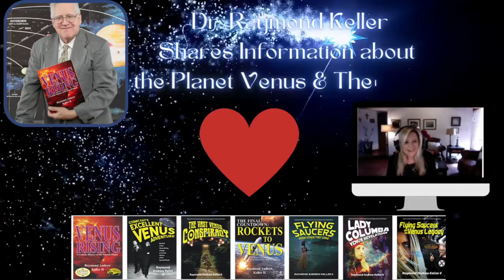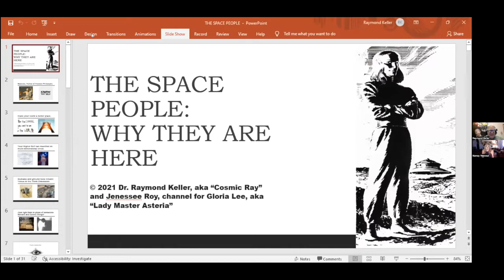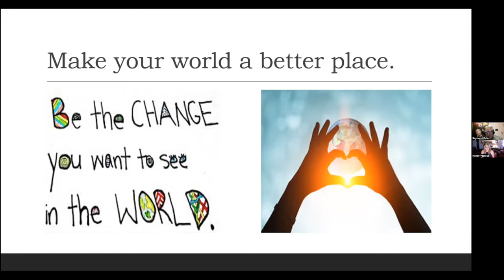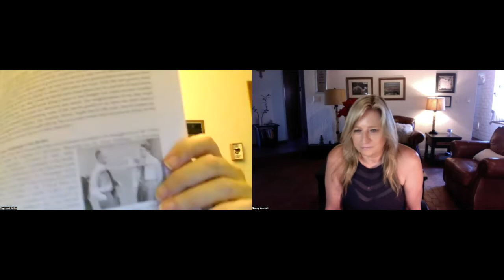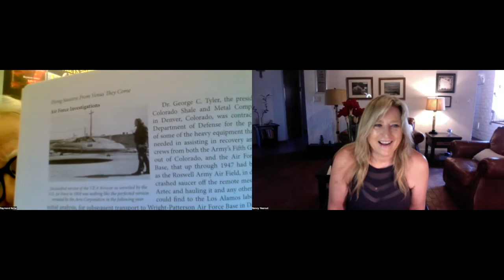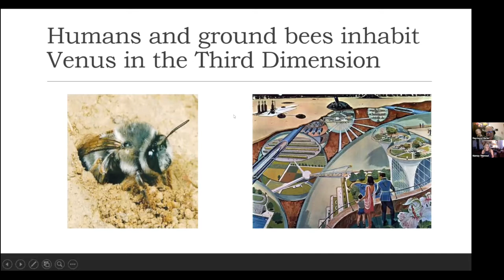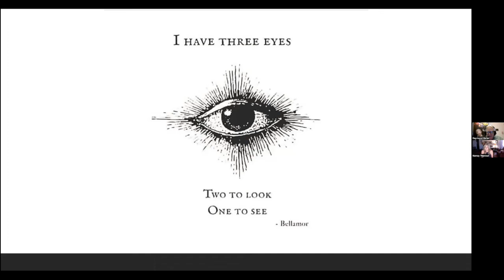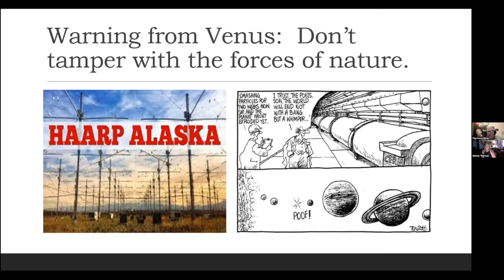Why the Space People Are Here with Dr Raymond Keller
Dr. Keller has lived and worked in 44 different countries and has been writing about UFOs and paranormal activity since 1967. He is the founder and director of the Outer Space International Research and Investigations Society. He tells us about the planet Venus and the people who not only occupy their planet but are here on earth to help humanity evolve into a kinder society. Venus is the planet of love! Dr. Keller shares many Biblical references that apply and a talks about the secret space program and what is really on the moon.Fabulous conversation with Raymond Keller.He has many amazing books to read as he has documented his findings over the years.You can find his books on Amazon or at your local book store.
YOU CAN NOW WATCH HIGH ROAD TO HUMANITY ON BINGE TV NETWORKS. MY CHANNEL IS HIGHROAD TO HUMANITY.
AND THANK YOU FOR SUPPORTING ME AND THE SHOW.
NANCY
LINK